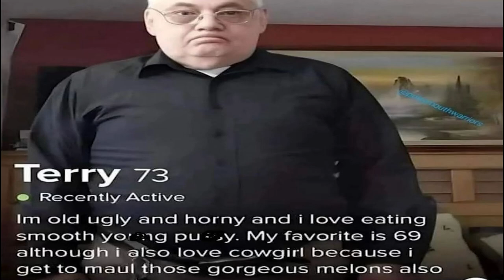ESCAPING MINECRAFT PRISON